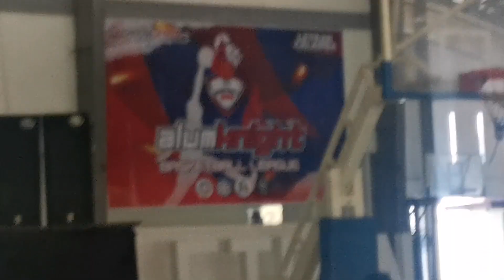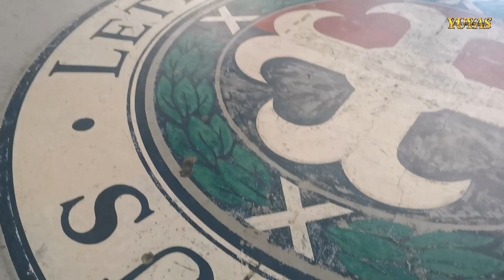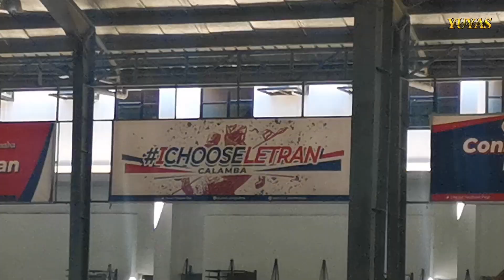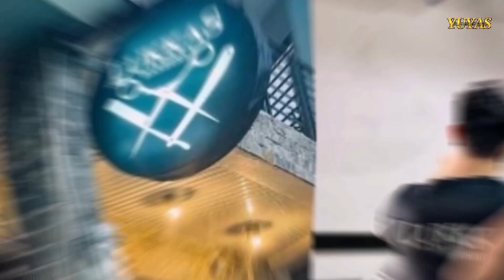LETRAN CALAMBA UNLOCKED : ALUMKNIGHT BASKETBALL LEAGUE (YPG 1184)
Ito na ang pagkakataon para ma unlocked naten ang Letran Calamba para sa ginaganap nilang ALUMKNIGHT Basketball League mula sa inbitasyon ni Idolo Paul Atienza.